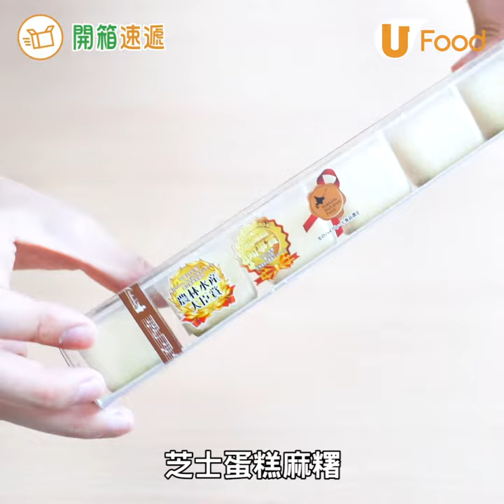【UFood開箱】驚安之殿堂零食開箱！濃郁芝士麻糬/tiramisu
甜品控一於去入貨啦！
→試飲士多啤梨Baileys
→ 懶人蒸氣海鮮鍋10分鐘就食得！